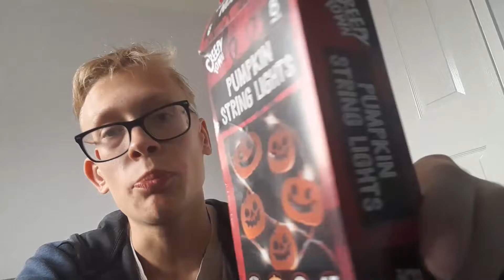Happy September, Decorate for Autumn with me 🍂🎃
Hello Guys,
Here is my first festive video of the year! who is excited for the next few months (September, October, November and December )
intro: 00:00
Instagram: 04:48
Decorate: 05:13